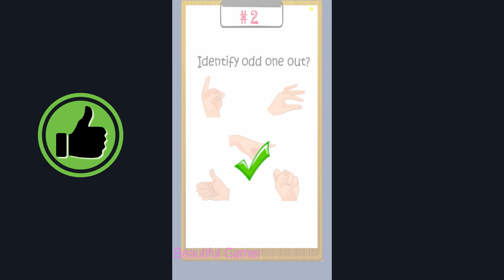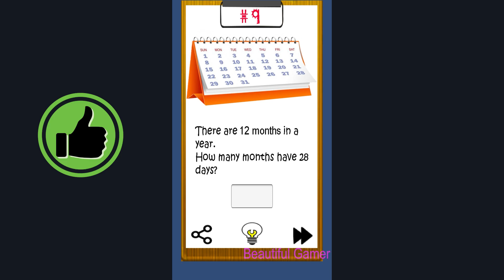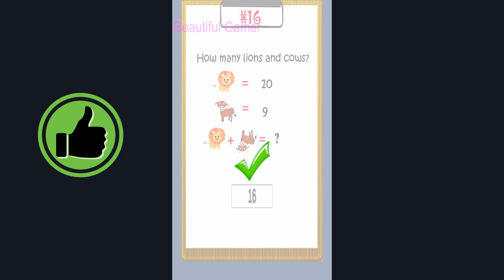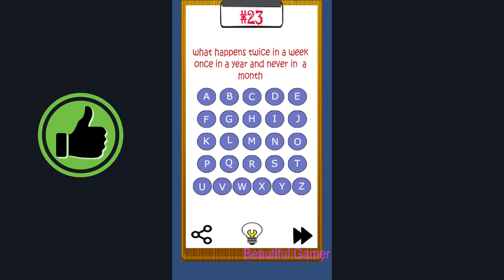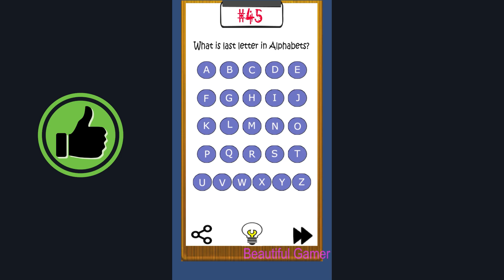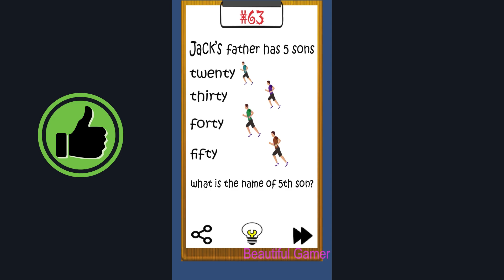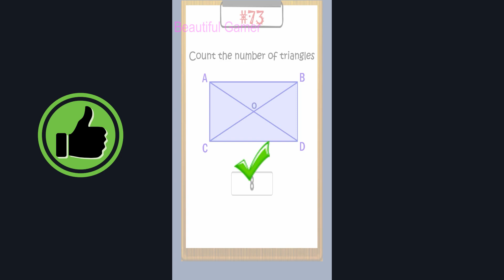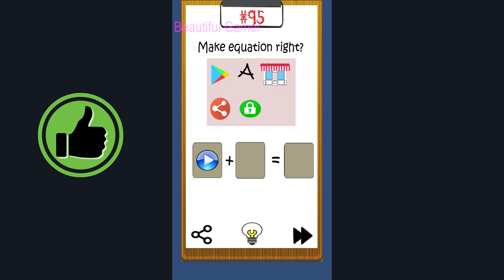Brain Test and Tricky Puzzles (New Update) Gameplay Walkthrough Part 1 - All Levels 1 to 100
Brain Test and Tricky Puzzles (New Update) Gameplay Walkthrough Part 1 - All Levels 1 to 100 Solutions Android IOS

Thanks